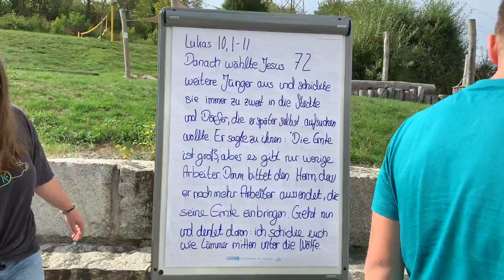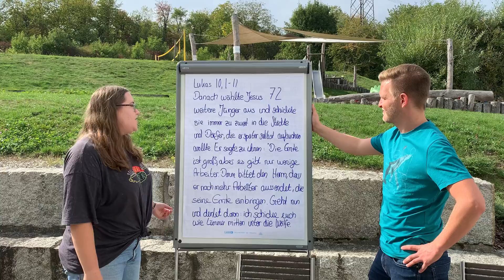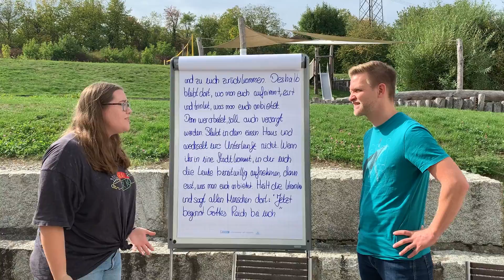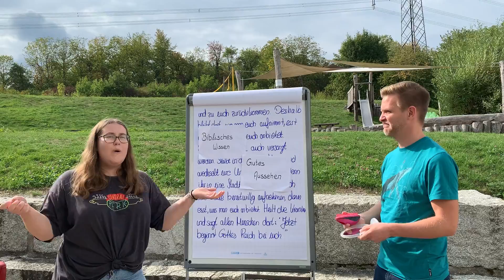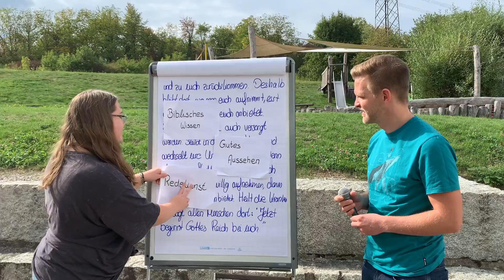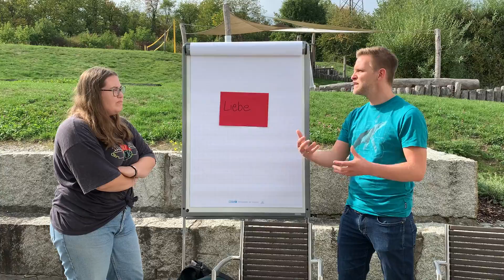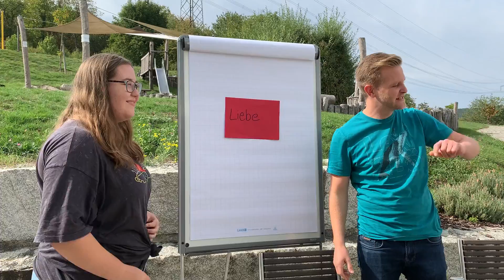Aussendung der Jünger - Kindergottesdienst zu Hause Folge 24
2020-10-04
Biblische Geschichten für den Kindergottesdienst zu Hause

Im folgenden Clip wird eine biblische Geschichte auf kreative Weise, kindgerecht nacherzählt, und auf den Alltag der Kids übertragen. Wir wollen damit christliche Werte vermitteln und zu einem tragfähigen Glauben an Jesus Christus einladen. Alle Videos sind im Rahmen unseres Online-Angebotes für unseren Kindergottesdienst der CG Ellmendingen in Corona-Zeiten entstanden.